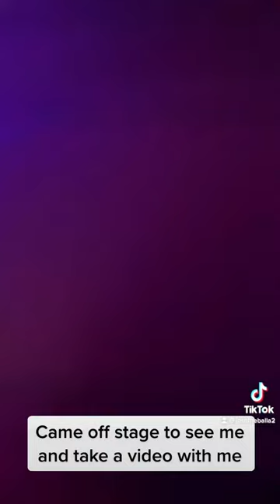Lil Nas X: Long Live Montero Experience Nashville 2022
I would like to thank @lilnasx For an amazing night and one of the greatest days of all time in my book